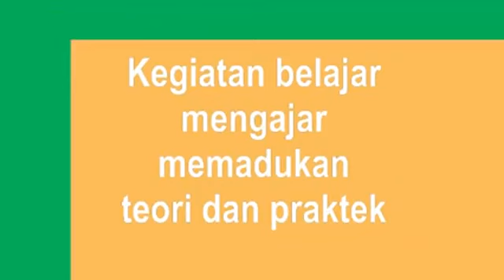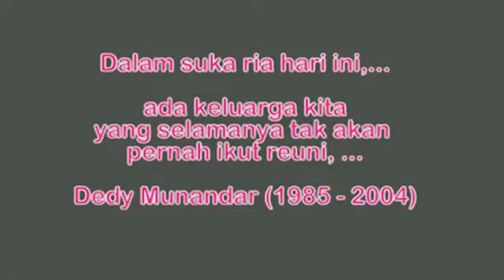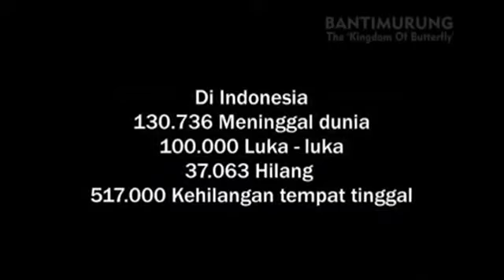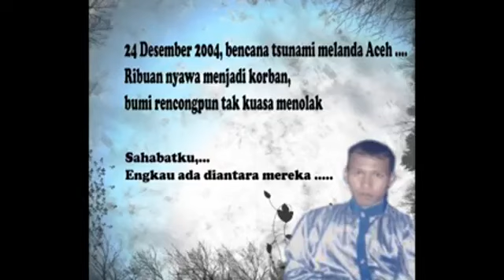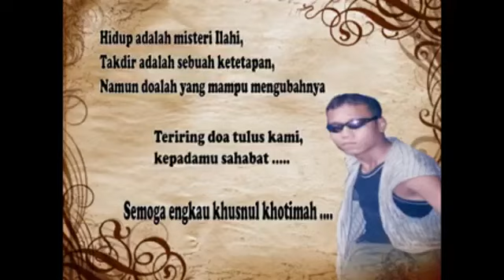Cheetah Angkatan 13 SKMA Pekanbaru